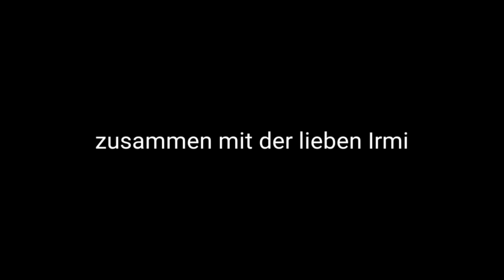ANSAGE! SCHAU IN DEN SPIEGEL! ILLESWELT